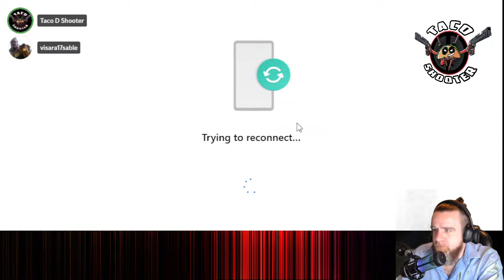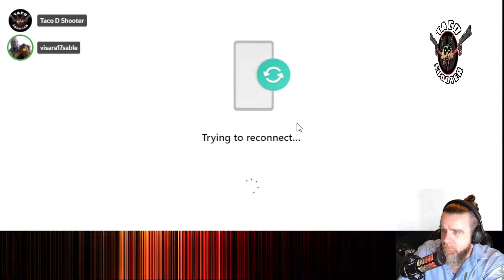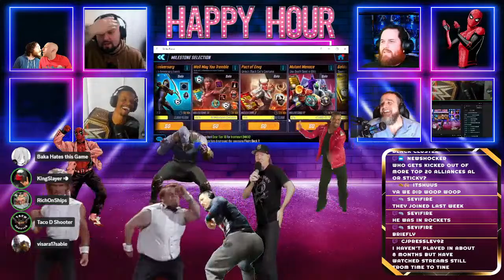Happy Hour Starts Soon!!! - !youtube